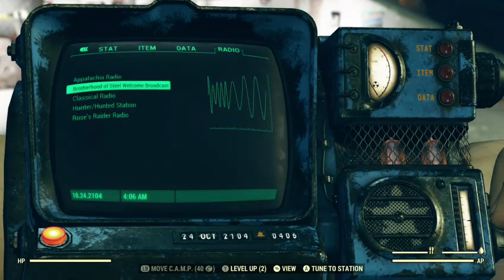Nuke Hopping and Event Hunting | Fallout 76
Come and watch as i try to find the recourses i need in atomic blasted zones of wild West Virginia and hunt down some legendary beasts of myth while event hopping.